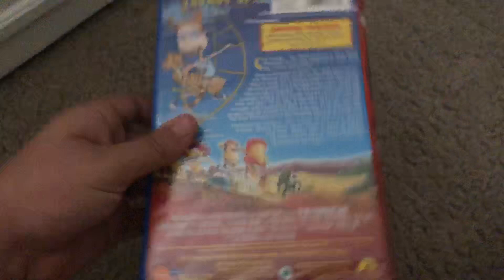My VHS Collection in Color - Part 5 (Blue)